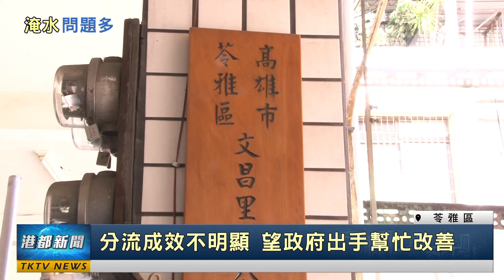淹水問題多|颱風來襲怕淹水 里長盼改善排水問題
颱風來襲怕淹水 里長盼改善排水問題

近期大雨不斷，又遇上颱風來襲，各地開始出現淹水情況，在苓雅區的文昌里，幾乎是逢雨必淹，里長就擔心如果下大雨淹水，會影響到里內的疫苗施打狀況，也希望政府幫忙改善淹水情形。